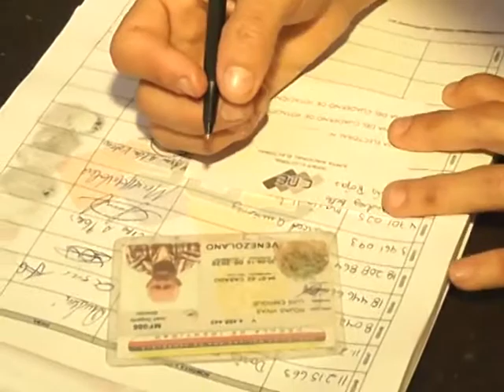ABOU ASSI: “CON ENTUSIASMO Y ALEGRÍA ARRANCÓ PROCESO ELECTORAL DE LA ANC”